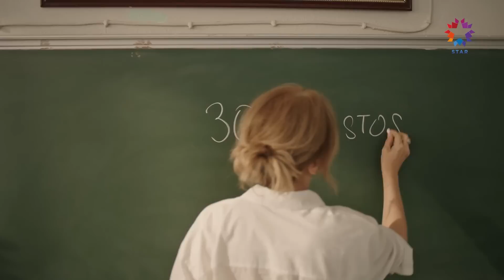Bir Mucizeye Yakışır Son | Yüz Yıllık Mucize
Kemal ve Harika evleniyor. YAŞAMAYI
 SENİNLE TATTIM
Yüz Yıllık Mucize 13. Bölüm

Yüz Yıllık Mucize

Yüz Yıllık Mucize Perşembe 20.00'de Star'da!

KÜNYE:
YAPIM: OGM Pictures
YÖNETMEN: Hilal Saral
SENARYO: Nuran Evren Şit